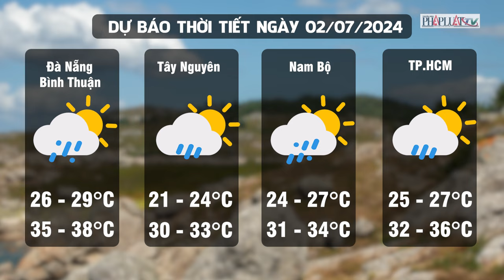Dự báo thời tiết 2-7: Nam bộ mưa rào và giông, Bắc và Trung bộ nắng nóng | Tin nhanh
PLO | Dự báo thời tiết 2-7: Nam bộ mưa rào và giông, Bắc và Trung bộ nắng nóng
Trung tâm dự báo khí tượng thủy văn quốc gia vừa phát đi thông báo về tình hình thời tiết cho các vùng trên cả nước. Theo đó, khu vực đồng bằng Bắc Bộ và Hòa Bình có nắng nóng với nhiệt độ cao nhất ngày phổ biến 35-36 độ, có nơi trên 36 độ; độ ẩm tương đối thấp nhất phổ biến 55-60%. Bên cạnh đó, khu vực Trung Bộ có nắng nóng và nắng nóng gay gắt với nhiệt độ cao nhất phổ biến từ 35-38 độ, có nơi trên 38 độ; độ ẩm tương đối thấp nhất phổ biến 50-55%. Cảnh báo: nắng nóng ở khu vực Trung Bộ có khả nắng kéo dài trong nhiều ngày tới.
Do ảnh hưởng của nắng nóng và nắng nóng gay gắt kết hợp với độ ẩm trong không khí giảm thấp nên có nguy cơ xảy ra cháy nổ và hỏa hoạn ở khu vực dân cư do nhu cầu sử dụng điện tăng cao và nguy cơ xảy ra cháy rừng. Ngoài ra, nắng nóng còn có thể gây tình trạng mất nước, kiệt sức, đột qụy do sốc nhiệt đối với cơ thể người khi tiếp xúc lâu với nền nhiệt độ cao.